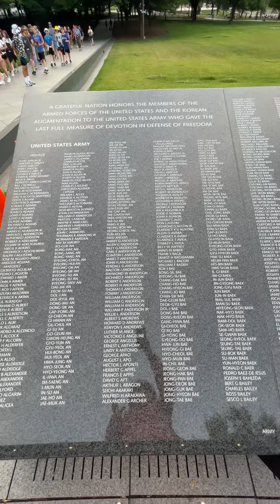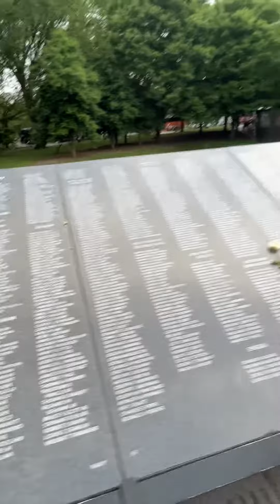Vietnam Memorial Wall - July 2023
Where’s Rosie?
The amazing Leadership Institute treated Campaign Leadership College students for a night tour of the capital.
It’s is such an invigorating experience to me, to walk around DC, the energy, the monuments the experience, it’s a constant reminder that one day I will be walking this streets representing my constituents or with a candidate that I help to get elected.